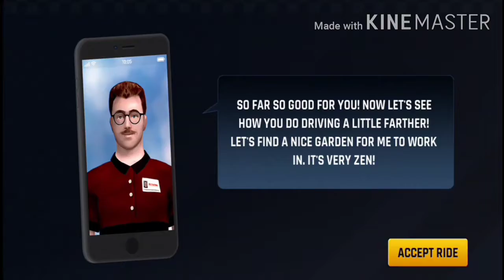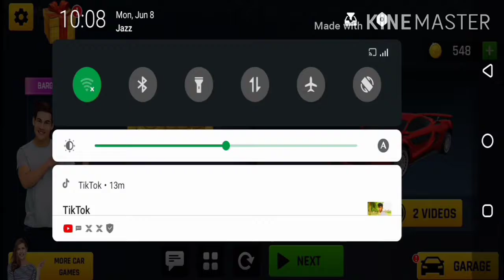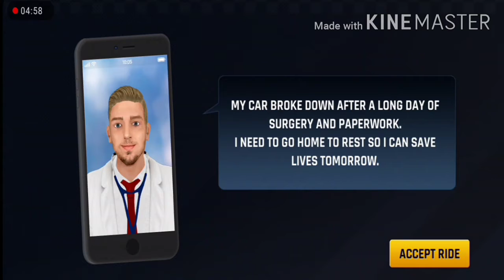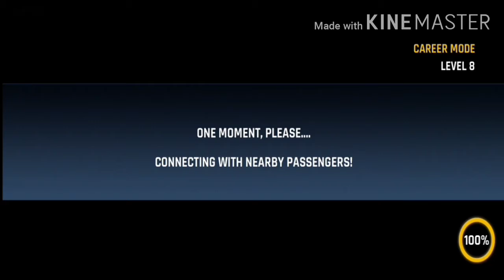Taxi driving game car driving game android mobile iOS gameplay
Become a taxi driver & pick up passengers | Crazy 3D car driving simulator Game

Are you ready to become the best taxi driver in the whole town???
Games2win is proud to present another one of its incredible car driving games:

🚕City Taxi Driving: Fun 3D Car Driver Simulator🚕

Enjoy maneuvering your cab around the bustling city and long roads, 70 crazy & unique levels are waiting just for you! Unlock more taxis using the coins and videos, enjoy 50 exciting vehicles to beat the city rush, park your car on the parking spot and don’t damage your car!

🚕Challenge yourself! Download City Taxi Driving: Fun 3D Car Driver Simulator NOW and enjoy the infinite world of real driving game!🚕

FEATURES:
🔥 Complete 70 unique levels
🔥 50 different taxi cars to choose from
🔥 Drop & pick up a variety of unique personalities around the city
🔥 Realistic & Lively City environment
🔥 Crazy Realistic driving physics

🚕Can you pass all 70 levels? Download City Taxi Driving: Fun 3D Cars Driver Simulator NOW and let’s see just how far can you go throughout the game!🚕

Drop & Pick Up Interesting Passengers
Welcome to the life of a real cab driver. Just like in real life, every passenger you pick up throughout the game has a truly unique and colorful personality. Your job is to rush and deliver the passenger from point A to point B safely and within the shortest time possible. Would they choose you over the train or the bus?

Bus or train are the passenger’s cheap option to justify the higher price, the cab driver’s skills should be the absolute best on the road. The eyes of the passengers are on you all the time. They are counting on you to pick them up on time and drop them safely at their destination. How good are you at driving and parking? Will you be able to impress all passengers?

Feel the engine trembling rush as you sit in the driver’s seat, enjoy the gentle touch of the gas pedal, and experience the friction of the wheels as you break. Our top-class 3D simulator is programmed to provide the ULTIMATE driving experience. You will forget it’s only a game.

Even the best driver in the world wasn’t born a superstar - work on your driving & parking skills gradually. Build yourself with simple missions on the first levels, and slowly become more skilled. If you pass level 70, congrats, you’re officially mastering CRAZY driving skills!

🚕Your passengers are waiting, don’t make them take the bus or the train! Download City Taxi Driving: Fun 3D Cars Driver Simulator NOW and let’s see how fast can you get to the pick up point! Let the game begin!🚕

Minimum Requirement :
2GB RAM | Android 4.0 or later | Device powered by an ARMv7 (Cortex family) CPU | GPU support for OpenGLES 2.0 is recommended